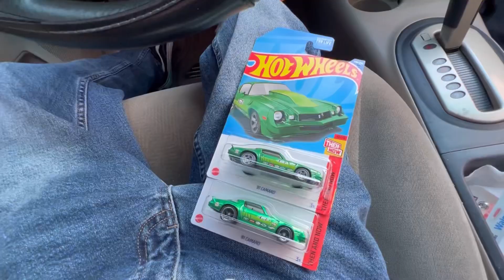Finally Found Another Super! Vlog 1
Basically a Quick a Vlog Finally found another Super and wanted to share it with y’all enjoy!